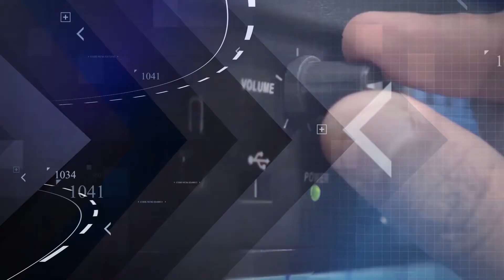पॉलिटॉक्स न्यूज़ चैनल प्रोमो| PoliTalks News Channel Promo | PoliTalksLive